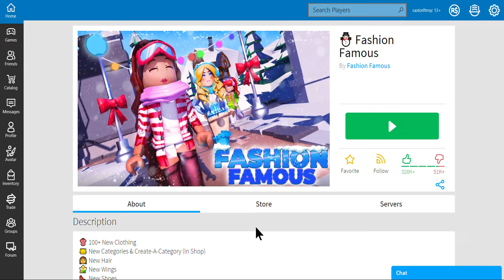Roblox fashion famous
Roblox fashion famous game walkthrough